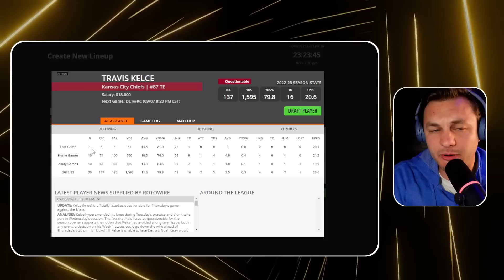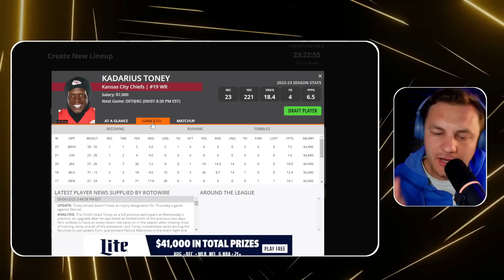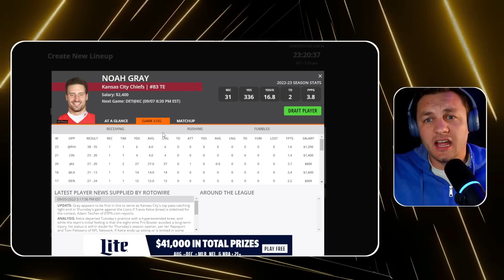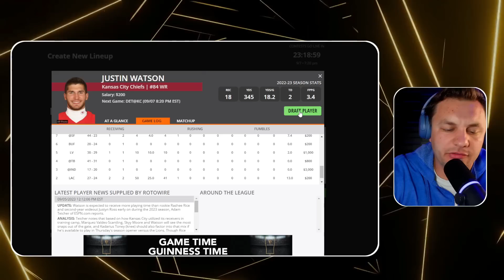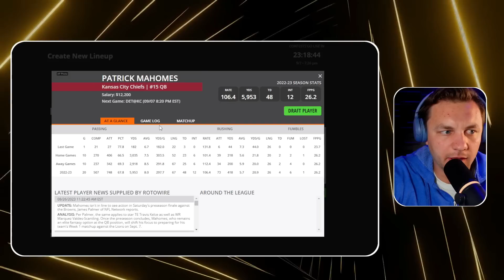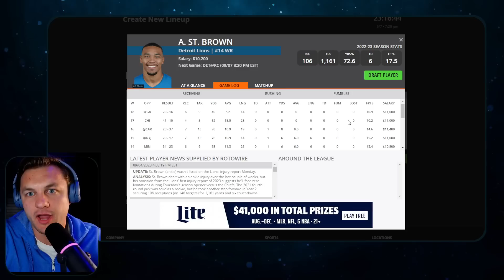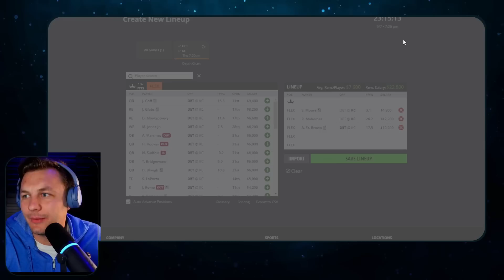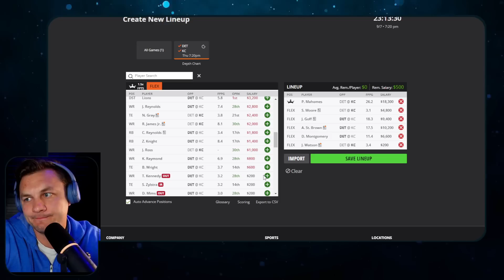NFL DFS - Showdown MUST Plays - Thursday Night Football [DraftKings]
Eric Polzin breaks down this Thursday Night Showdown slate on Draftkings between the Detroit Lions and the Kansas City Chiefs.